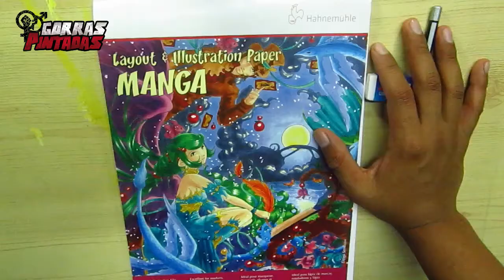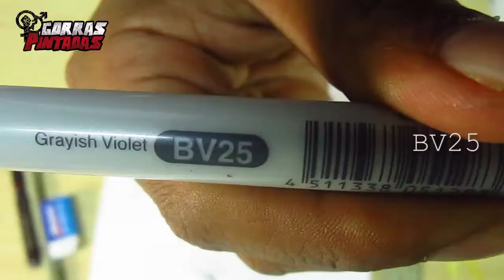COMO DIBUJAR A LIGTH YAGAMI (DEATH NOTE) HOW TO DRAW LIGTH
AQUI SE PINTA DE TODO !!!